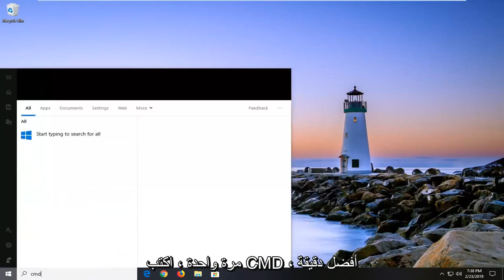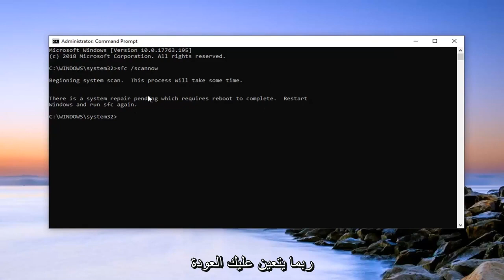إصلاح وحدة التخزين لا يحتوي على نظام ملفات معترف به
لا يحتوي المجلد على FIX نظام ملفات معترف به [البرنامج التعليمي].

يظهر الخطأ بعد توصيل محرك أقراص ثابت خارجي أو محرك أقراص USB محمول أو بطاقة SD. قبل ظهور الخطأ ، قد يطالبك Windows بتهيئة القرص قبل استخدامه فقط لإعلامك بأن "وحدة التخزين لا تحتوي على نظام ملفات تم التعرف عليه".

يحدث الخطأ أحيانًا بسبب ملفات تشفير خاطئة أو عن طريق امتداد RAW. في كلتا الحالتين ، قمنا بإعداد العديد من أساليب العمل لتجربتها من أجل التخلص من هذا الخطأ